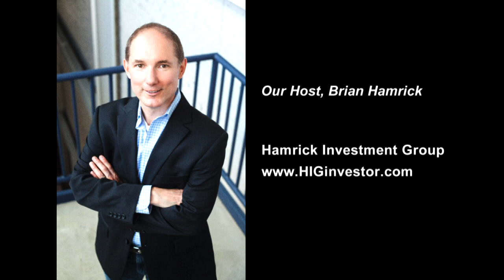Can Your Financial Advisor Help You Achieve Financial Freedom? With Chris Miles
Join us for our FREE 2021 virtual conference on the third Thursday of every month, 11am - 2pm!

New main event each month PLUS plenty of opportunity to network with other industry professionals during the event (NOT a boring Zoom meeting...we'll be on the Remo networking platform which allows you to gather in a virtual setting and move among tables to connect with others.

Episode 289

Have you ever tried talking to your financial advisor about investing in real estate? What did they have to say? Did they bring up the risks and performance compared to investing in stocks, mutual funds, and bonds, or did they encourage you to invest in real estate and build passive income?

If you’re talking with a traditional mainstream financial advisor, it's more likely that they steered you away from real estate into a mutual fund or stock portfolio.

My guest today believes that traditional mainstream financial advice is BROKEN! And he should know, because he used to be a financial advisor and stock coach.

Chris Miles is now a cash flow expert for real estate investors and anti-financial advisor. He uses his company Money Ripples to expose the popular myths around money that have kept so many real estate investors from enjoying financial freedom and peace of mind.

Today, Chris and I discuss why your financial advisor is likely forbidden from endorsing investing in real estate, how you can free up cash flow and tap into equity to build your passive income, and how Infinite Banking can pay you TWICE from your investment money.

I know you’ll benefit from the insight and wisdom Chris shares today. You can find out more about Chris by listening to his podcast “The Chris Miles Money Show” and through his

And RCB & Associates, helping Michigan-based real estate investors and small business owners navigate the complex world of health insurance and Medicare benefits

/membership

• And more!